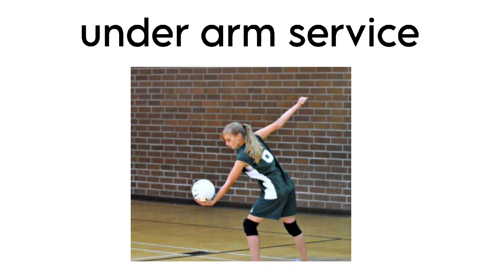volleyball under arm service explaining Telugu|psk sports